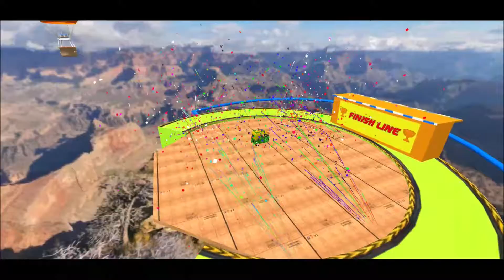Auto Rickshaw Stunt No - 9 - Tuk Tuk Auto Rickshaw Game - Auto Rickshaw Driving Game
HELLO FRIENDS,
This is a gaming channel. I play and enjoy every game.
auto rickshaw game, games, racing games, gameplay, bike games, car games, bus games